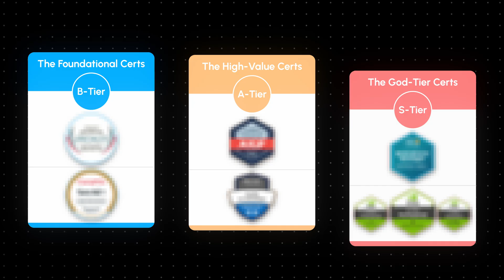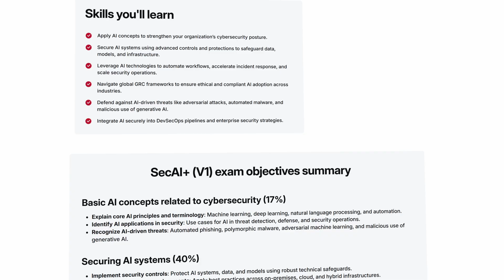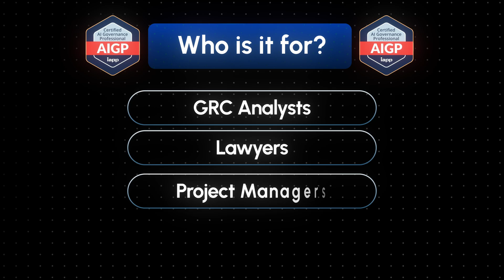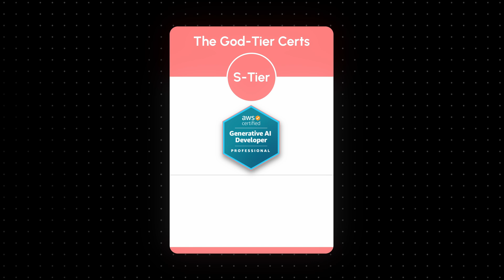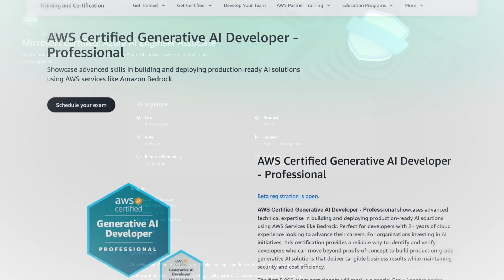Top Paying AI Certifications of 2026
Want to START your tech career, sign up for my free live Tech Career training

Want to SCALE your Tech career, fill out an application to work with me

In this video, I break down the top AI certifications for 2026 that will actually get you hired and paid in the tech industry. Most people are chasing random AI courses and buzzwords without a clear path to landing high-paying jobs. The solution is focusing on industry-recognized certifications from respected vendors that prove you can build, implement, and govern AI systems.

This includes certifications covering AI infrastructure from Cisco, AI security from CompTIA, AI governance from IAPP, Azure AI engineering from Microsoft, generative AI development from AWS, and Nvidia's professional programs for ML engineers.